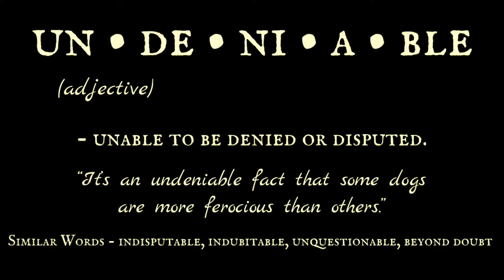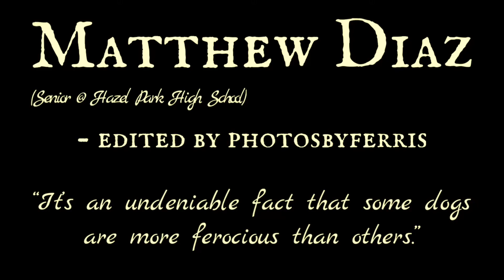Matt Diaz x Photos By Ferris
Matthew Diaz workout video. C/O 2021 @ HAZEL PARK HIGH SCHOOL